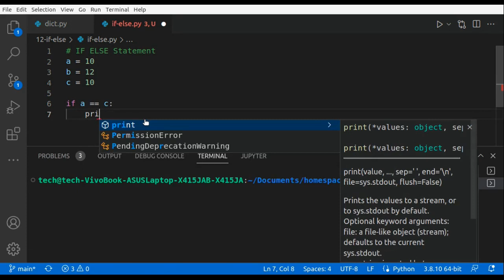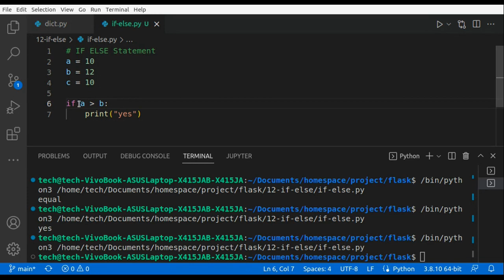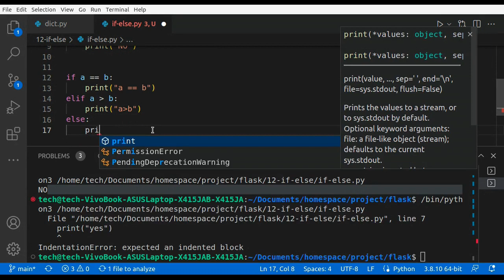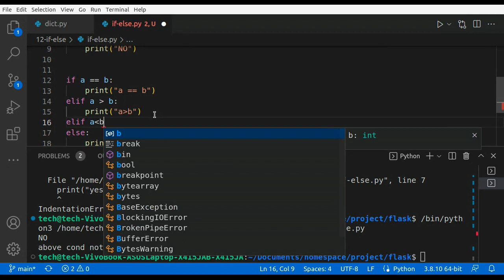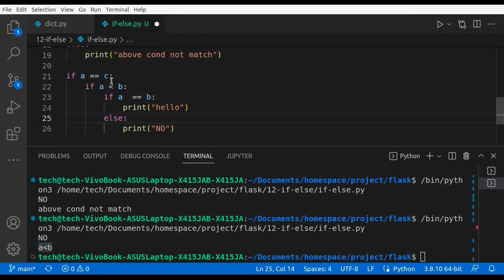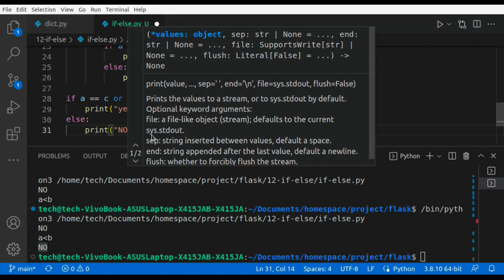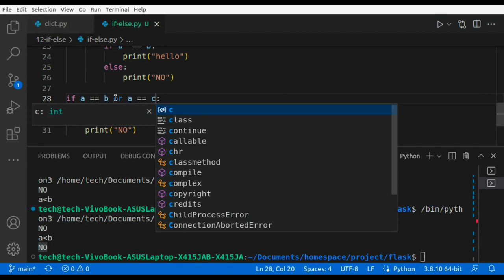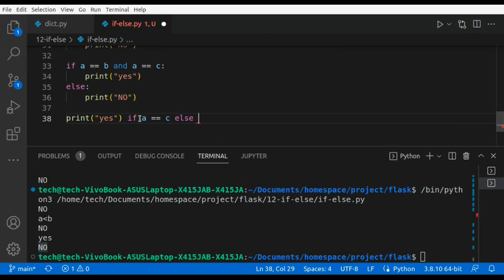Learn IF..Else | How To Use IF..Else In Python | For Beginners | Web Development Lecture - 12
Topic : Python IF..Else | How To Use IF..Else In Python

Python Course : Step wise Step Python Development With Flask Web Framework.A lot to lean for beginners from Technology and Non-Technology background.
Must Watch This Full Python Web Development Playlist And Become A Software Developer.